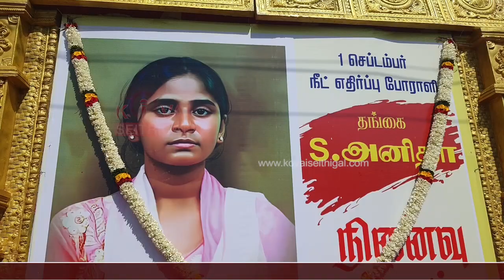நீட் தேர்வு போராளி அனிதாவின் 6ம் ஆண்டு நினைவு தினம் - திமுக மாணவர் அணி சார்பில் மலர் அஞ்சலி